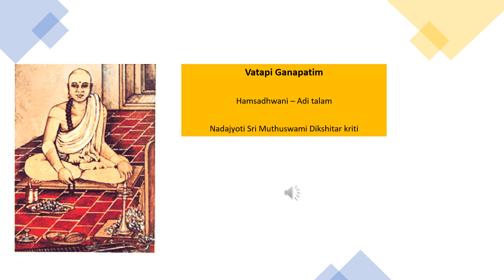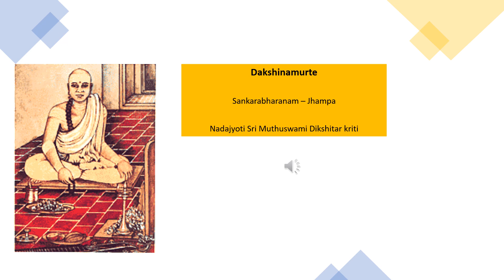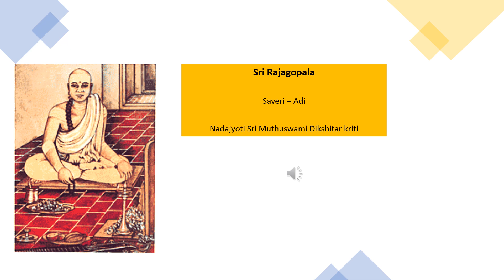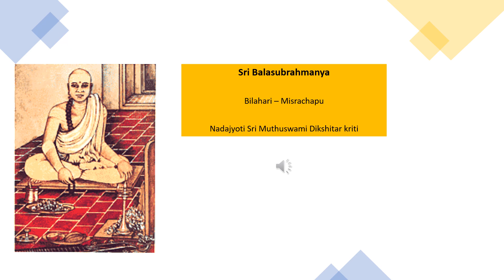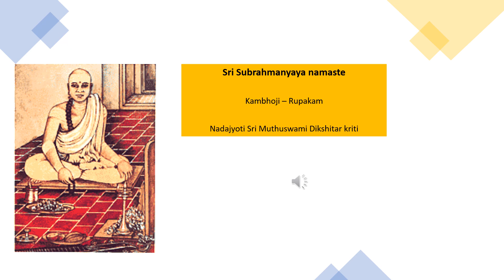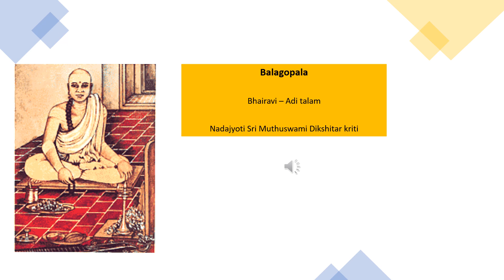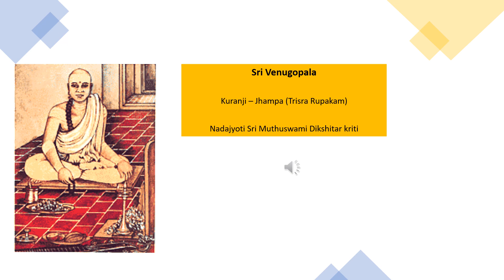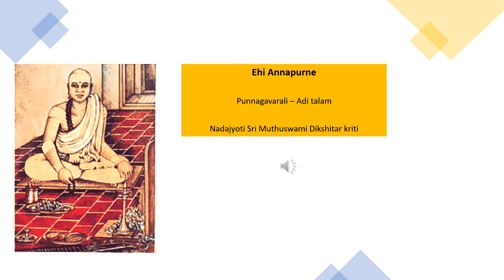Meenalochani Paasamochani - Nadajyoti Sri Dikshitar Vaibhavam - Rendered by P.A. Ramakrishnan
On the occasion of Sri Dikshitar's attaining mukti, I am dedicating this album containing some of Sri Dikshitar kritis to the great composer. As well known, on the Deepavali day in 1835 AD, Sri Dikshitar asked his disciples to sing his composition "Meenakshi Me mudam" and when they were singing the phrases "Meenalochani Paasamochani", he raised his hands and uttered "Sive Pahi" three times and merged into the Lotus feet of Ambal as a jyoti. So, the title of this album is named as "Meenalochani Paasamochani".  I have included in this album Ehi Annapurne which is considered as Sri Dikshitar's last composition.

The list of kritis rendered here:
1. Vatapi Ganapatim Bhajeham
2. Namaste Paradevate
3. Dakshinamurte
4. Sri Rajagopala
5. Sri Balasubrahmanya
6. Sri Sugandhi Kuntalambike
7. Sri Subrahmanyaya Namaste
8. Balagopala
9. Sri Venugopala
10. Meenakshi Me Mudam
11. Ehi Annapurne